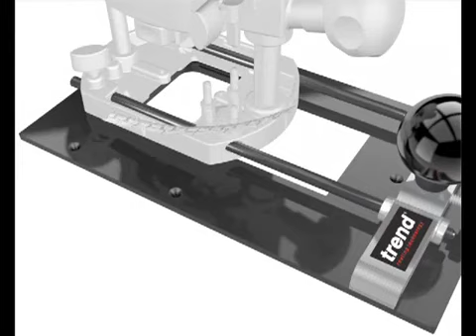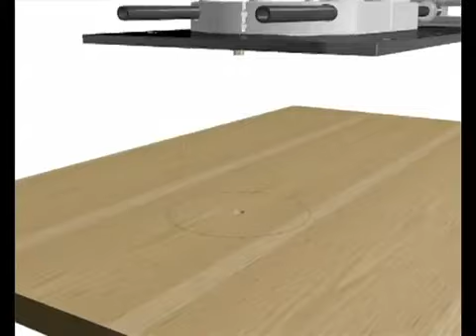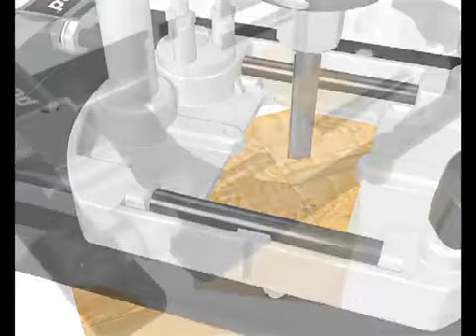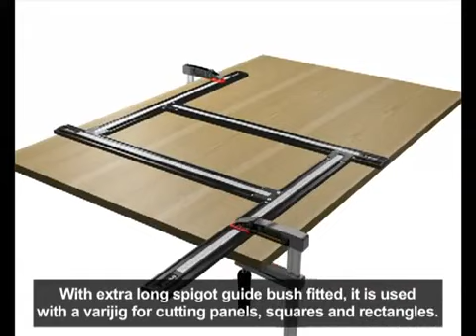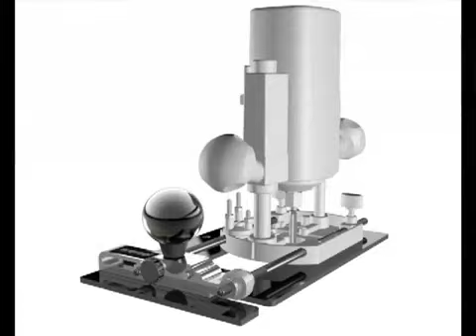7-in-1 CRB von Trend | Adapterplatte für Oberfräse | sautershop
Ausgleichsplatte, Fräszirkel, Führungsschienen-Adapter, Abkippschutz, Zapfen-Fräshilfe, Kopier-Parallelanschlag und VARIJIG-Adapterplatte in Einem!